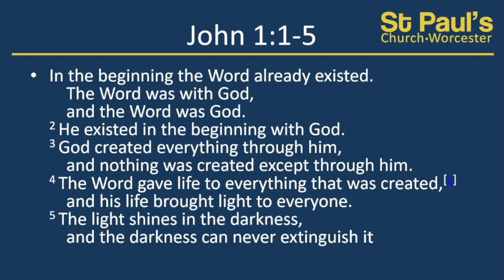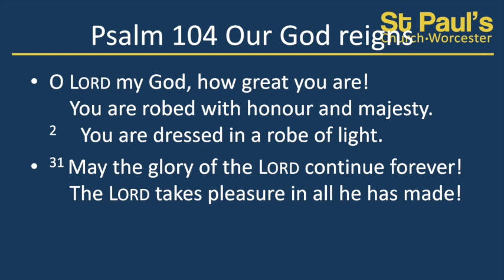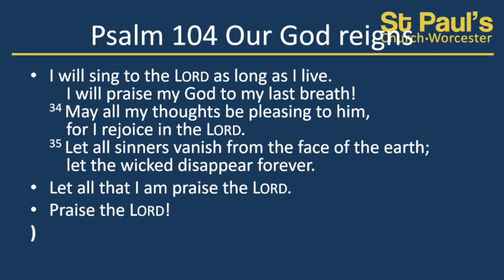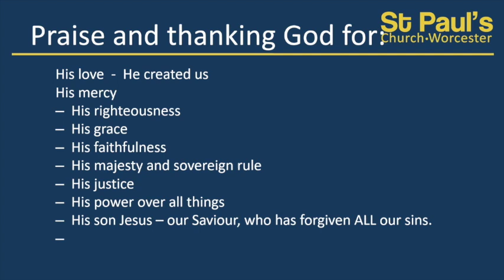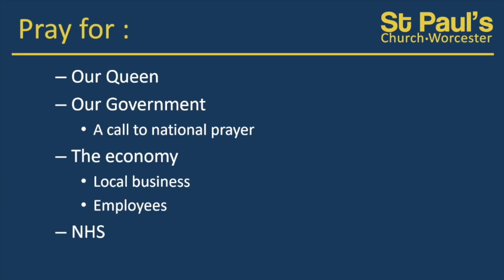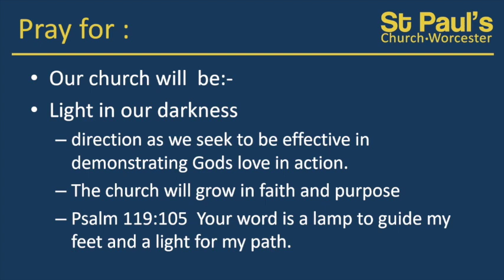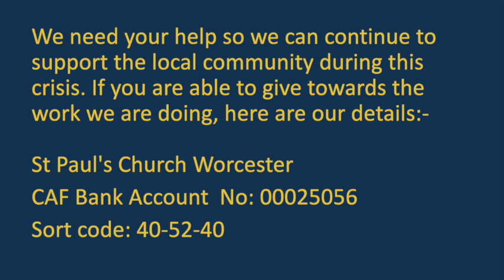Online Prayer Meeting w/c 11 05 2020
St Paul's Church Worcester - weekly online prayer meeting. If you would like to know more about what we do in and around our community at St Paul’s Church in Worcester,